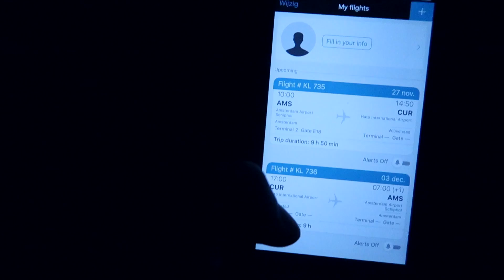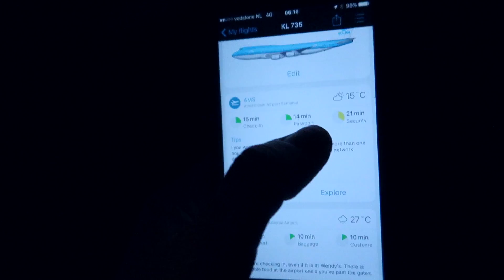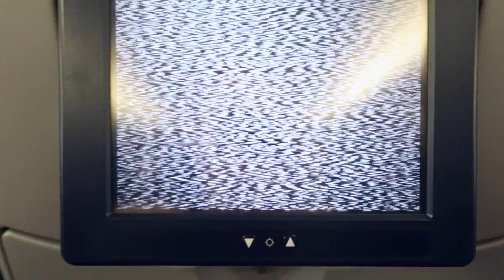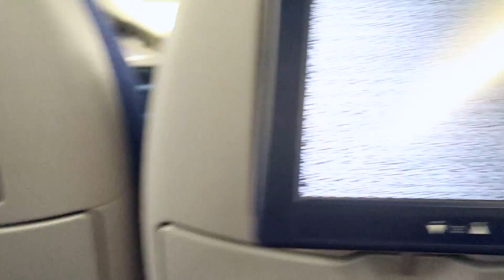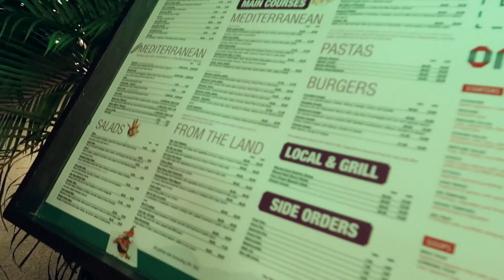Foefje voor het eerst op Curacao | Vloggloss 748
Onze reis naar Curacao is een persreis - dit is dus in samenwerking met Toeristenbureau Curacao. Kijk mee naar onze avonturen! Vandaag zien jullie onze vlucht naar Curacao en onze pretty hotelkamer. In de avond gaan we heerlijk uit eten én zwemmen!

Tickets voor mijn theatertour 'Mascha's Story Time' (Eindhoven, Winterswijk, Rijswijk, Lochem) zijn nu te koop!

Mijn nieuwe boek 'Happy Love Life' over mijn relatie met Gregor is nu uit!

Welkom op het youtube channel Vloggloss! Hier vind je iedere dag een vlog van mijn leven, deze vlog is van exact een week geleden. Ik ben fulltime beautyvlogger en maak eens per weer (soms vaker) op mijn main channel een beautyvideo. Ik vlog precies een week vooruit, dus wat je nu ziet is een week geleden gebeurd. Ik maak deze video's met veel liefde en ik hoop dat je er iets uit kan halen voor jezelf :)

FAQ